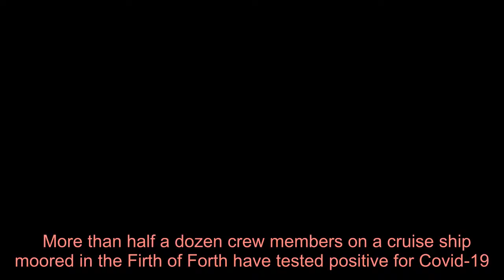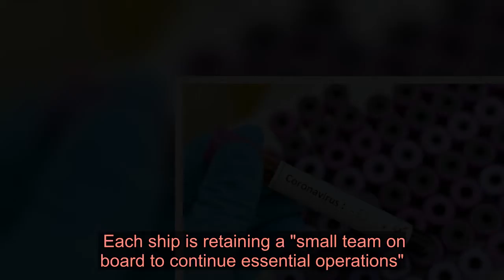Eight people test positive for coronavirus on board cruise ship moored near Edinburgh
More than half a dozen crew members on a cruise ship moored in the Firth of Forth have tested positive for Covid-19.    Fred Olsen Cruise Lines said eight crew members on board its ship Black Watch are confirmed to have the virus and a further six are awaiting results.   The company said those on board are following Public Health England guidance and workers who have tested positive or are feeling ill are not undertaking any duties.   Around 60 crew remain on the ship, which is one of four of the company's liners currently anchored in the Firth of Forth while sailings are suspended due to the coronavirus pandemic.    These include the Braemar, which was hit by the virus in the Caribbean last month, with hundreds of passengers flown back to the UK.  A spokesman for the company said: "Fred Olsen Cruise Lines can confirm that a number of crew members aboard its ship Black Watch have tested positive for Covid-19 coronavirus.  "Eight crew members have tested positive, and we are awaiting the results for six others.  "The ship is operating under the current guidance from Public Health England. Each crew member is occupying their own cabin, each with a balcony.  "There are no social gatherings on board. Crew are only leaving their cabins to perform essential duties, which includes bridge watch, engine watch and the preparation of food.  "Those who have received a positive diagnosis or who are feeling unwell are not undertaking any duties."    The company announced last week that Black Watch, Balmoral, Boudicca, and Braemar are being temporarily anchored in the Firth of Forth near the Port of Rosyth.  Each ship is retaining a "small team on board to continue essential operations".